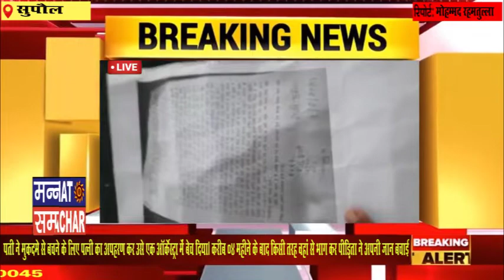सुपौल -2 बेटी जनने पर पहले पत्नी को छोड़ा पीड़िता ने पुलिस का सहारा तो पति ने आर्केस्ट्रा में बेच दिया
सुपौल
त्रिवेणीगंज थाना क्षेत्र के एक युवक ने 02 बेटी जनने पर पहले अपनी पत्नी को छोड़ा जब अपने हक की लड़ाई लड़ने को लेकर महिला ने थाना- पुलिस का सहारा लिया तो पती ने मुकदमे से बचने के लिए पत्नी का अपहरण कर उसे एक आॅर्केस्ट्रा में बेच दिया। करीब 04 महीने के बाद किसी तरह वहां से भाग कर पीड़िता ने अपनी जान बचाई। मामले की जानकारी देते हुए त्रिवेणीगंज थाना क्षेत्र के लतौना वार्ड 06 निवासी पीड़िता रोजी प्रवीण ने बताया कि वर्ष 2013 में उसकी शादी मधेपुरा जिला के शंकरपुर इकरहा निवासी शहनवाज के साथ हुई थी